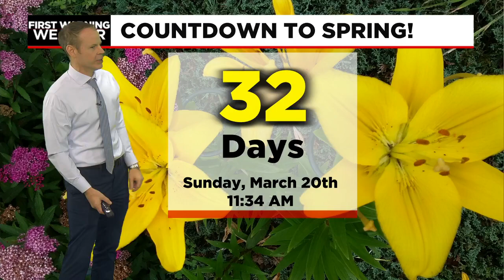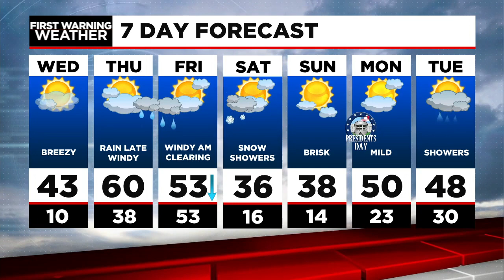Dan's Wednesday Morning Forecasat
Big warm-up ahead of strong cold front set to bring heavy rain and wind